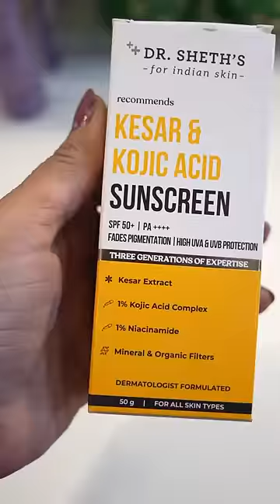Restocking my Vanity..